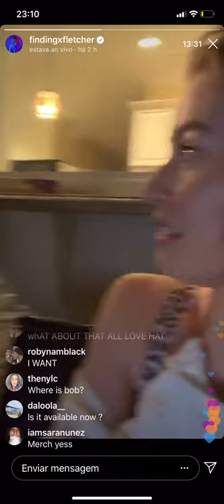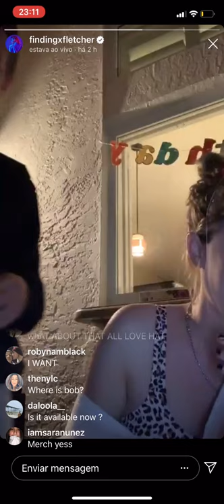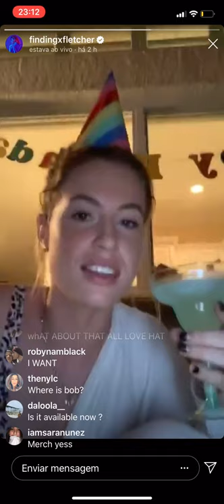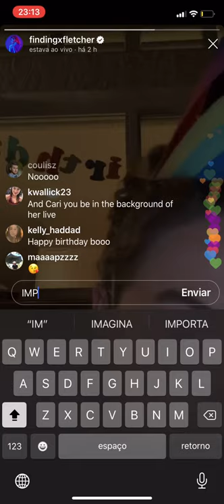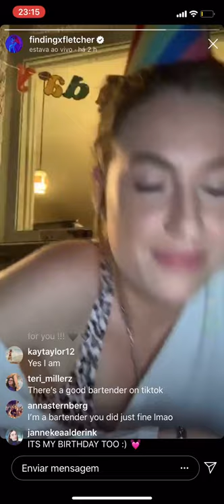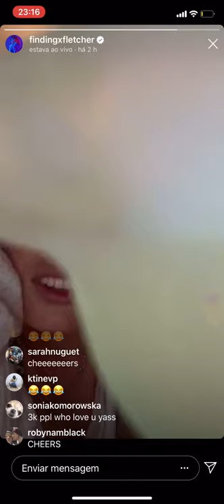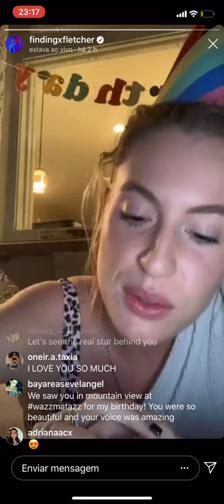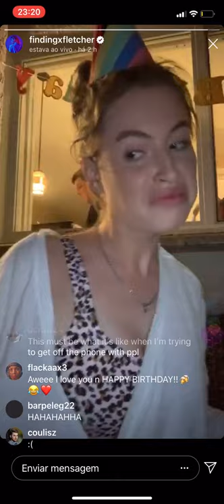FLETCHER’s birthday Instagram live with Shannon Beveridge (undrunk + if the world was ending)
Cari and Shannon’s quarantine birthday party live on Instagram + Fletcher singing undrunk and if the world was ending. All weirdly cut and not the whole video cause my phone storage is full. Anyways, stream forever ❤️